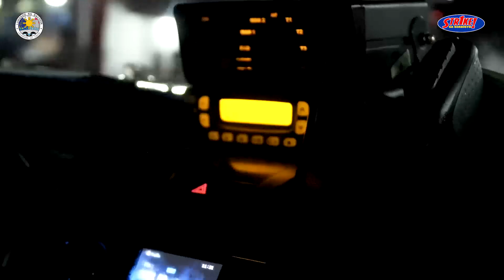Sagip Batang Lansangan - Patrol and Rescue Operations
Dahil sa pataas nang pataas na bilang ng mga kabataang nasasangkot sa mga masasamang gawain, pinag-utos ni Mayor Strike Revilla ang pagkakaroon ng special task force team na magpapatrol sa mga matataong lugar at eskinita sa Bacoor City. Ito ay pagsisiguro sa kaligtasan hindi lang ng mga mamamayang Bacoor kundi higit lalo sa mga kabataan nito.